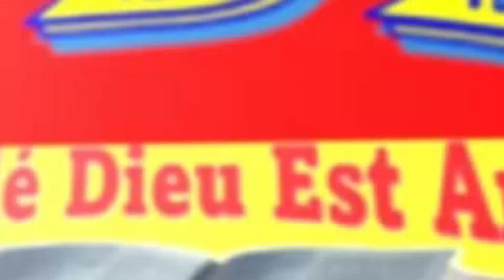PASTEUR ROMAIN NSEKE TRES FACHER CONTRE BA PASTEURS OYO BAMEMAKA B'OFFRANDES NA BA NDAKO NA BANGO